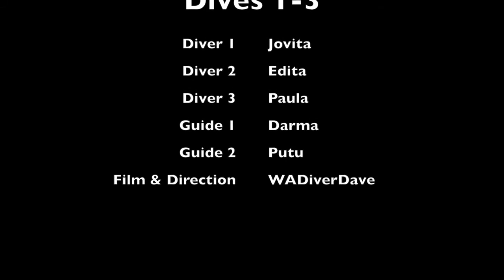Tulamben Dives 1 - 3 March 2014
Up early on Sunday for wreck dive number 1 -- it's a 6:30am start for us but we were all keen to get wet finally.  The wreck was spectacular at that time -- we were greeted by a huge school of bump head parrotfish and little more for the first 30 minutes we didn't see another diver.  Bliss!  My camera was not at all playing the game or maybe it was me not thinking about the time of day but all my shots were way to dark -- I figure use the flash and that'll fix it -- surprisingly by not using the flash the next day worked much better, and I totally forgot to put the memory card in the GoPro -- D'Oh!.